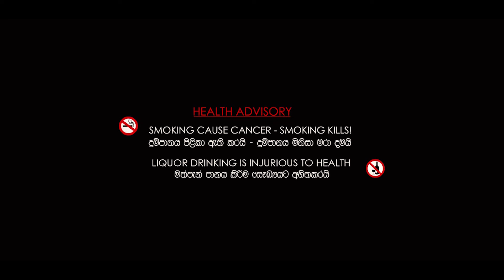Martin Mama(මාටින් මාමා) - Pk productions.lk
Starring
ShanPK
Mangala Nuwan

Danushi

Robin
Thilak(Jothipala)

Videography,Editing

Studio - ShanPKcapture Videography 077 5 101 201

Assistant Videography
Nisala Deshan

Script & Directed by
Mangala Nuwan

Song Title: Arabic Kuthu
Album/Movie: Beast
Vocals: Anirudh Ravichander & Jonita Gandhi
Lyrics: SivaKarthikeyan
Dop - Manoj Paramahamsa
Editor - R. Nirmal
Art - DRK Kiran
Action - Anbariv
Sound Design - Suren. R - S.Alagiakoothan
Costume Designers - Pallavi Singh, V.Sai
Makeup - P. Nagarajan
VFX Supervisor - Bejoy Apputharaj/Phanthom FX
Pro - Riyaz K Ahmed
Publicity Design - Gopi Prasannaa
Production Controller - R. Ramesh Kuchirayar
Executive Producer - R. Udayakumar

On behalf of: Sun Pictures

Listen ad-free with YouTube Premium
Song
Arabic Kuthu (From "Beast")
Artist
Anirudh Ravichander, Jonita Gandhi
Album
Licensed to YouTube by
The Orchard Music (on behalf of Sun Pictures)